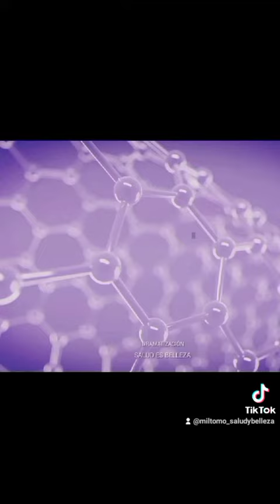Nueva linea system timespecialist seytu omnilife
Nueva